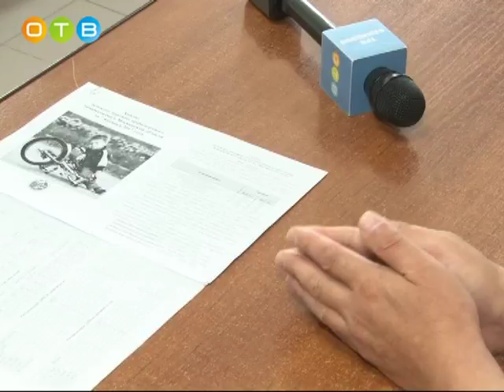Круглый стол представителей ГИБДД и образовательных учреждений района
Летние каникулы подходят к концу. Дети начинают возвращаться домой. Как показывает практика, за время отдыха они отвыкают от городской суеты, поэтому не сразу могут сориентироваться на оживленной дороге. Помочь подрастающему поколению вспомнить правила дорожного движения – непростая задача, которую совместно должны решить родители, представители госавтоинспекции и образовательных учреждений. Об этом шла речь на встрече, которая прошла в 10 батальоне 1 полка ДПС (Северный).